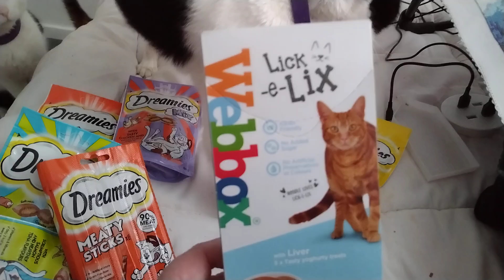when you let your cat go shopping shopping haul for cat